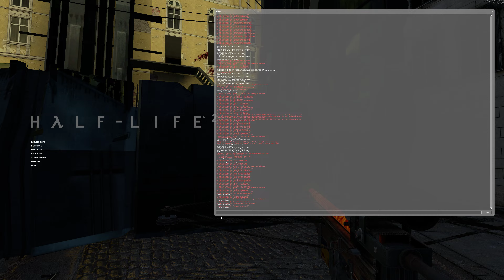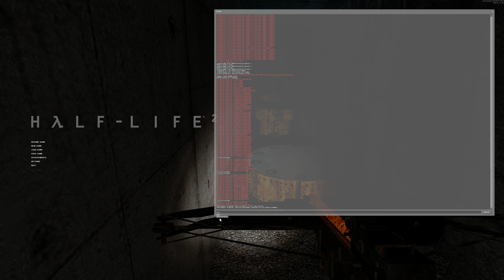Half Life 2 Hard Difficulty Gameplay (4K60FPS) Chapter 10